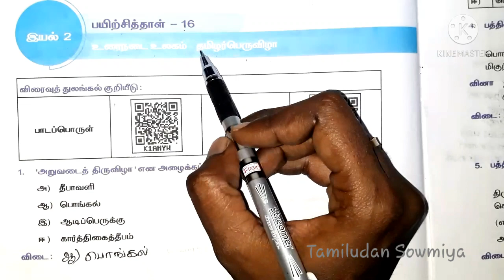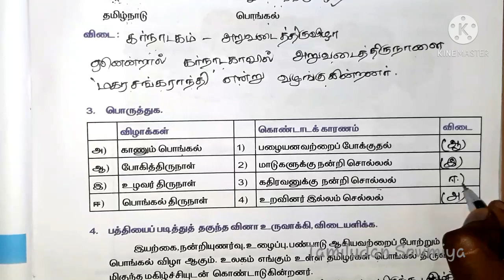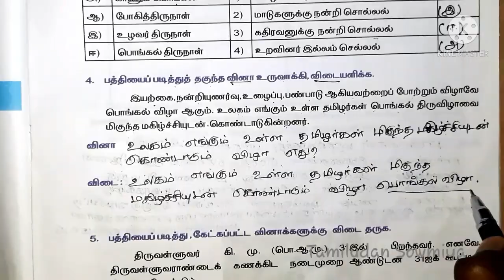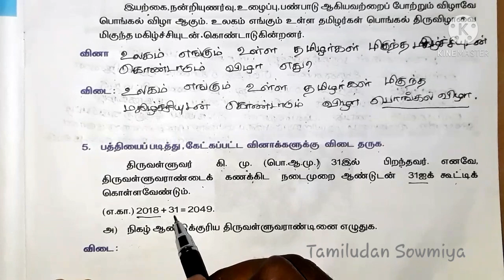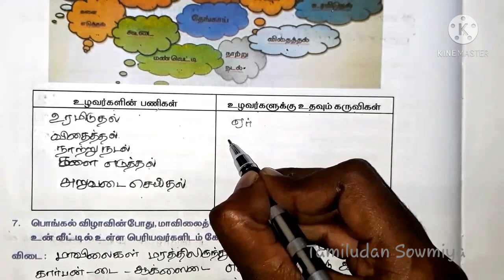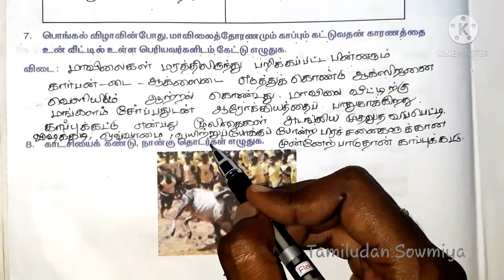6th Std Tamil Worksheet 16 || 6 ஆம் வகுப்பு தமிழ் பயிற்சித்தாள் 16